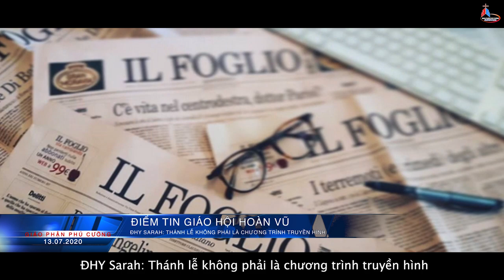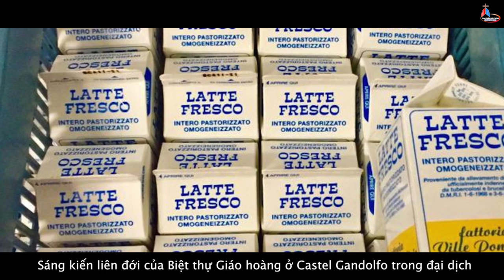ĐIỂM TIN GIÁO HỘI HOÀN VŨ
1. TIN GIÁO HỘI - ĐHY Sarah: Thánh lễ không phải là chương trình truyền hình
2. TIN VATICAN - Sáng kiến liên đới của Biệt thự Giáo hoàng ở Castel Gandolfo trong đại dịch
3. TIN GIÁO HỘI SINGAPORE - Tổng giáo phận Singapore bác bỏ việc cử hành bí tích hôn phối trực tuyến.
4. TIN GIÁO HỘI VIỆT NAM - Ba bạn trẻ điêu khắc "Đức Thánh Cha cầu nguyện" trên bãi biển Nam Định.